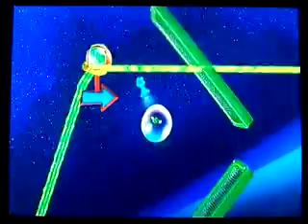Let's Play Super Luigi Galaxy Part 16 Thats One Boney Fish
Part 16 Thats One Boney Fish